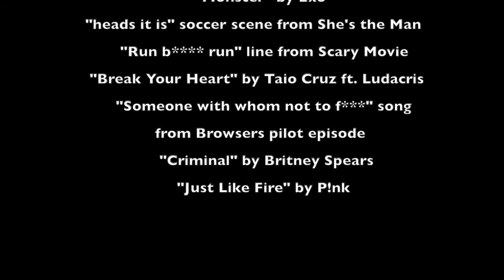TVD Crack #3 | xD ßæ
The Vampire Diaries crack #3